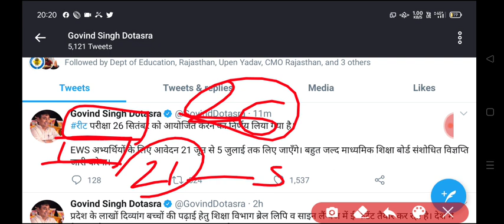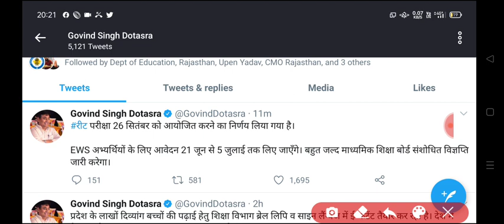reet latest news/ reet news today/ reet ki khabar/ reet news / reet 2021news today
reet latest news,reet news today,reet ki khabar, reet news ,reet 2021 news today,
Reet ki khabar,reet ki taza khabar,reet bhrti news,reet 2021 ki khabar,reet latest khabar,